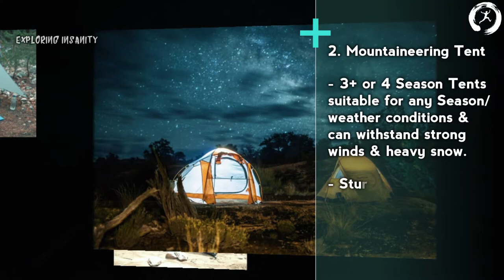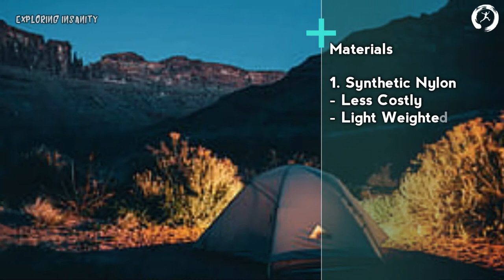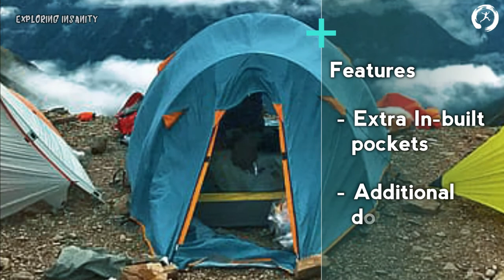How to Choose the Best Tent | How to Buy Right Camping Tent | The Gear Show | Exploring Insanity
In this video, we talk about camping tent. We discuss what are the different types of tents, how to choose the type of tent best for you, what are the differences in different types of tents, how big should be a camping tent and how to choose the right camping tent size. We also briefly discuss inter alia rainfly, groundsheet to be used along with backpacking tents thus helping you in making the right decision of choosing the most suitable tent for our treks and travels depending upon our adventure needs. This video is in collaboration with Aldo's Adventure.

About 'Aldo's  Adventure'
    Aldo's Adventure is the exclusive and authorised dealers of all top adventure brand products in the Mumbai beyond thane region and is located in Dombivli. You can get an exclusive discount of up to 20% by simply referring to "Exploring Insanity" at the Store.
Store Location: ALDO’S ADVENTURE (The Wildcraft Franchise Store), Next to Kotak Bank Opp. Giriraj Heights, Pt. Malviya Road, Ramnagar, Dombivli (East), Maharashtra - 421201.

About "The Gear Show"
    "The Gear Show" is a travel educational series, where we discuss various types of travel equipment and gears which are needed for safer and happier adventures of ours. The aim is to Spread Knowledge and Awareness of the right travel gears to buy and also their right use in as simple-way as possible so it is available to the entire community of travellers newbie or experts. Starting with basic videos we shall dive in detailed ones wherever necessary. It is produced and hosted by Omkar Adate aka Exploring Insanity.

Podcast in English -Search "Exploring Insanity" in any Podcast App you Use.

Visit our Storefront on Amazon to check out Products We think are Worth Buying

“The Financial Planning Guide for a Newbie | Personal Finance 101 | Journey of a Fresher” by Omkar Adate ( Exploring Insanity )

The Best App to manage your Personal Finance. Be it Mutual Funds, Insurance or Loans. Check out ETMONEY. Download & open your FREE Investment Account using my

Create Awesome Social Media Marketing Videos easily within minutes use the following link to Try Now for Free

Sign up for Airbnb and get ₹2,200 off your first adventure.

Credits :
Copywriting & Editing - Omkar Adate
Location - Aldo's Adventure Store

1) This video has no negative impact on the original works (It would actually be positive for them.)
2) This video is also for educating/commenting purposes.
3) The photos are used to get the point across clearly.